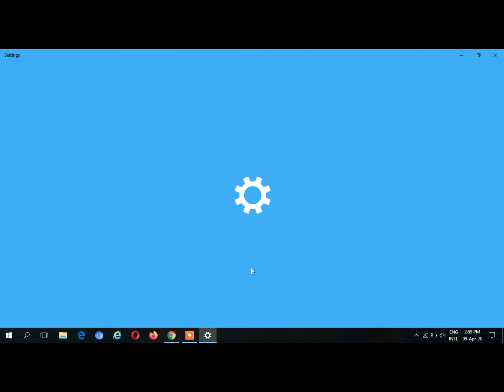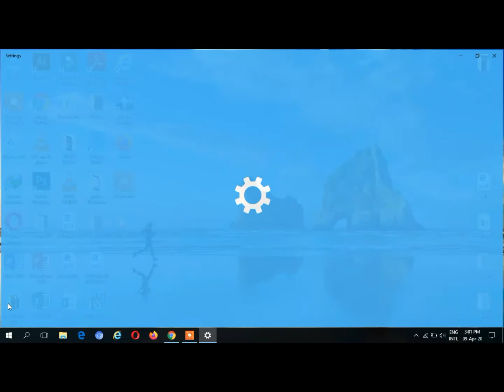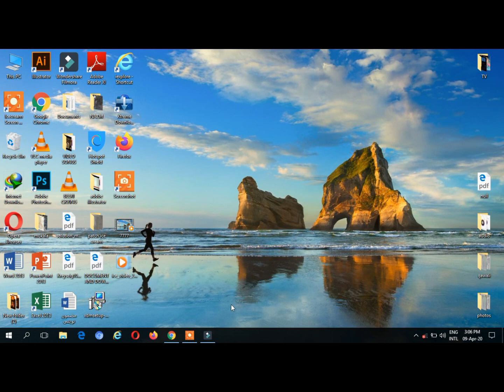How to check PC and computer details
This video is about PC and computer and laptop details. We told the method of checking the details of PC.

There are two methods described in this video. One from desktop and other from setting.

You can also change your name from here. Processor and ram are most important things in computers, Therfore every one should must check these things before buying.

Processor should be 2.20 or above, and Ran can be 2Gb, 4Gb or more than that.